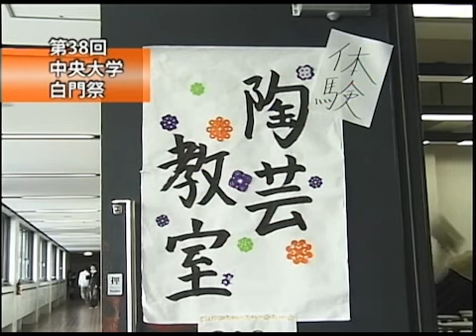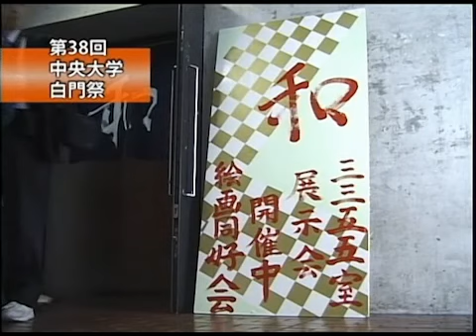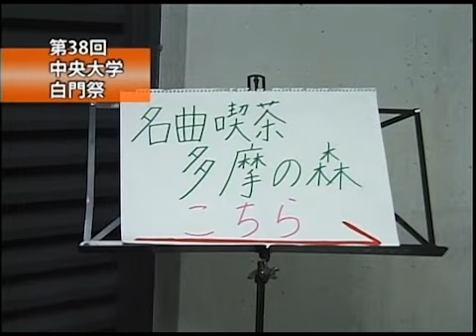Cニュース 第38回中央大学白門祭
2004年秋の第38回中央大学白門祭。イベント主催サークルの学生コメントなども収録。陶芸研究会の陶芸教室の様子や、絵画同好会の展示、野外ステージでの音楽サークルやチアの演技、当時創部間もない和太鼓サークルの演奏など。